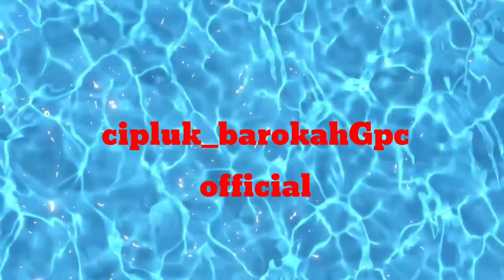Masak Opo Yank //Mbah Karso Pak Kabul